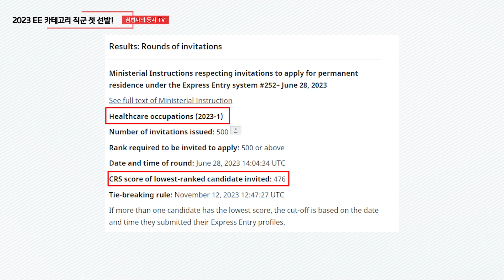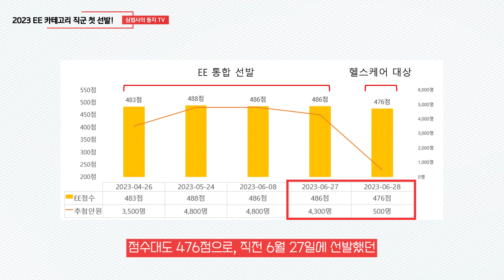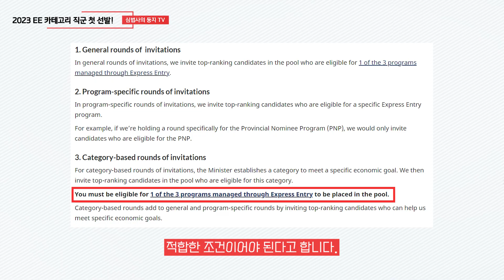2023년 캐나다 영주권, EE 카테고리 직군 첫 선발! *헬스케어 및 STEM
2023년 캐나다 영주권 준비중이라면! 둥지 TV를 통해 다양한 정보 얻어가세요 😁

6월 28일 처음으로 진행된 캐나다 EE 카테고리 선발!
476점으로 500명을 STEM 직군은 7월 5일 486점으로 500명 선발하였습니다.

캐나다 이민국이 원하는 분야의 인력을 채우기 위해, 이민 프로그램의 장벽을 낮추는 노력을 더하는 것이라고 볼 수 있는데요. 지금은 아직 데이터가 쌓이지 않아 몇 주 안에 얼마나 해당 이민 프로그램으로 초청인을 선발할지 짐작할 수는 없지만, 아마도 일반 선발하고는 결을 달리해서 따로 진행하는 방식을 유지하지 않을까 조심스레 예측하는 바입니다.

6월 28일 EE 카테고리 - 헬스케어 선발

00:00 인트로
00:34 Express Entry 카테고리 기반 선발 포문을 연 헬스케어
01:25 Express Entry, 첫  카테고리 기반 선발 결과
02:20 자격 조건 추가 사항
03:19 마무리